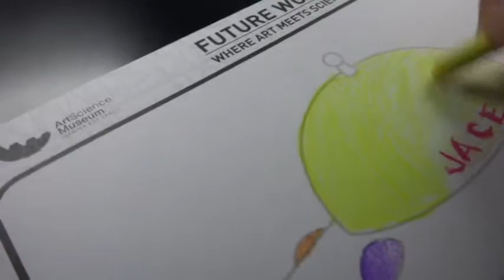What's inside FUTURE WORLD at ArtScience Museum, Singapore